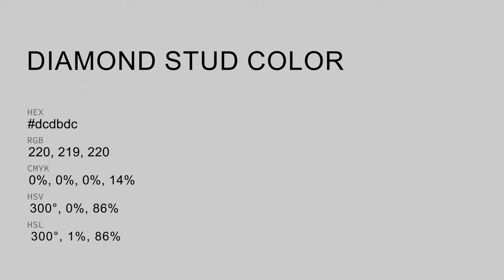Diamond Stud color dcdbdc hex color - White color - Cool color dcdbdc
What color is Diamond Stud ? dcdbdc hex color - White color - Cool color dcdbdc

Hex dcdbdc Color Code is also known as Diamond Stud color.

Hex dcdbdc Color code in RGB color code model is created after adding 86.27% red color, 85.88% green color and 86.27% blue color.
Hex dcdbdc Color code in CMYK color (process color) code model is generated after subtraction of 0% cyan, 0% magenta, 0% yellow and 13% black.